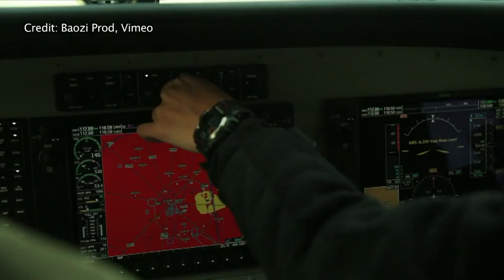Afghanistan’s First Female Air Force Pilot Calls San Diego Visit ‘Awesome’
Afghanistan's first female Air Force pilot of a fixed-wing aircraft, Capt. Niloofar Rahmani, is visiting San Diego this week to meet Marine aviators and fly with the Blue Angels flight demonstration team.